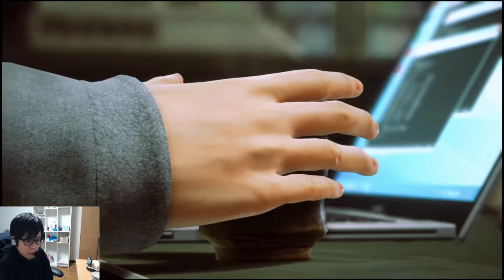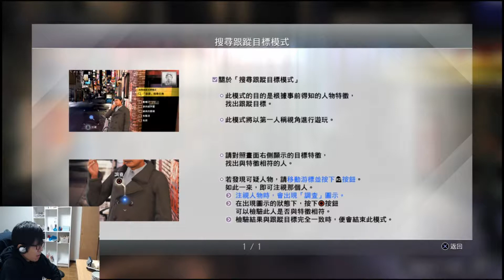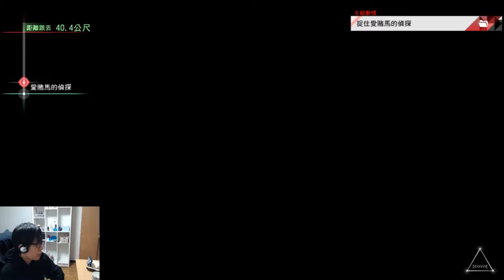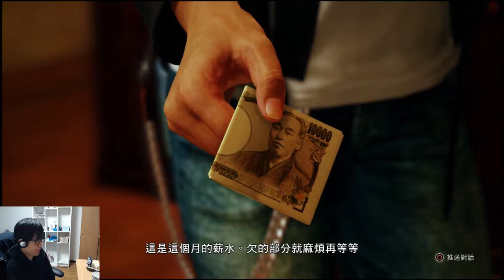#1 審判之眼：死神的遺言 第一章—鼴鼠(1)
故事以東京神室町為舞台，和『人中之龍』系列有著相同的世界觀，並有人中之龍系列中東城會的從屬組織登場，同樣會在街道上發生戰鬥，但重點為善用主角身為偵探的技能，進行跟蹤、潛入、攝影蒐證以及竊聽等「調査動作」。
主要演出陣容有演員木村拓哉、中尾彬、滝藤賢一、谷原章介、ピエール瀧。客串陣容則有饒舌歌手MCU。另外還與麻將綜藝節目『THEわれめDEポン』合作，由節目中的助手橘ゆりか在本作客串店員。